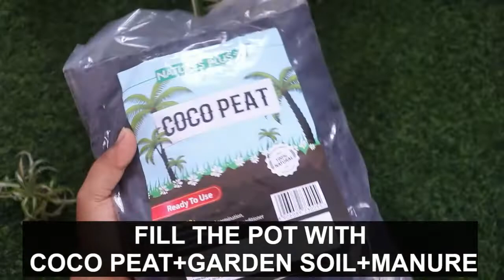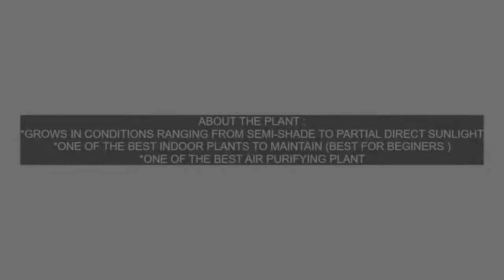How to propagate a spider plant gardening plant propagation spider plant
This is our first video and it is all about propagating a spider plant( separating a baby plant from the parent plant and planting it newly)